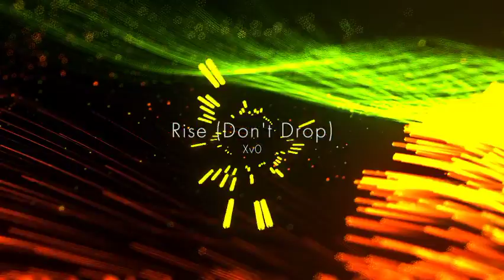Rise - Xv0 (Me)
Hi, after 2 years I'm back with a non-cringey video.

I've made a few songs, and this is my latest. This is the first one I've made a visualiser for, on an app called STAELLA.

I made the song on Soundtrap.

Please give me feedback on this song!